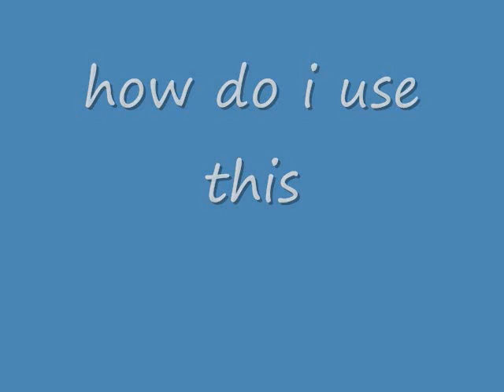some halo 3 screen shots i have